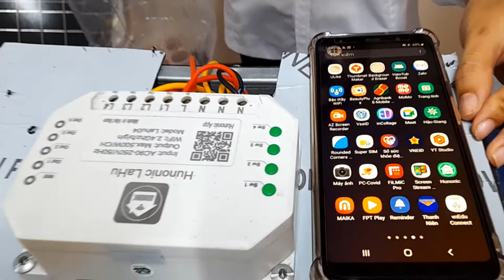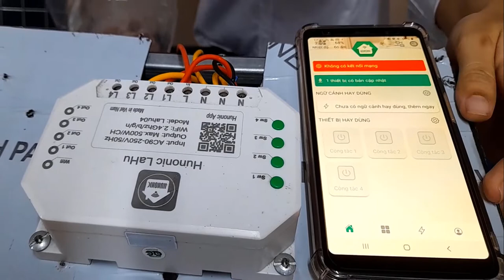Sử Dụng Công Nghệ IOT Vào Sản Xuất Rau Màu-Tin Học Trẻ Toàn Quốc Năm 2022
✅ Nội dung chính của Video: Sử Dụng Cộng Nghệ IOT Vào Sản Xuất Rau Màu-Tin Học Trẻ Toàn Quốc Năm 2022.